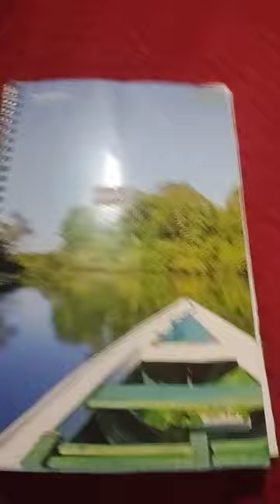1 de outubro de 2023